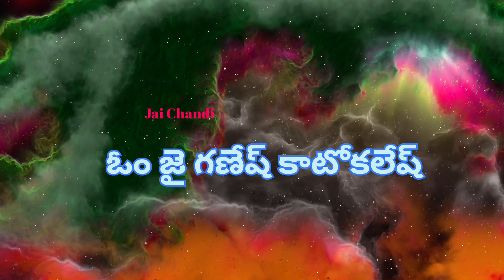ఒక్కసారి చేస్తే ఫలితం మీ ముందుకు వస్తుంది|పరిష్కారం కాని సమస్యలు పరిష్కారం అవుతాయి@jaichandi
Similar searches:
Varahi mantra
Power full Mantra
Dabbu kavali ante
Money ravali ante
Hot topics